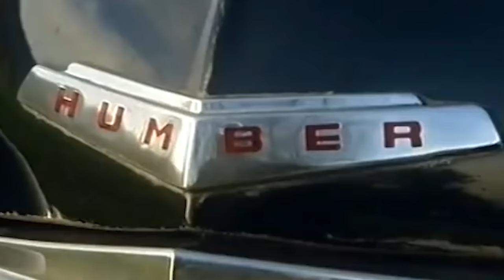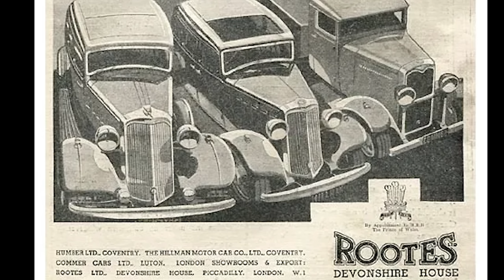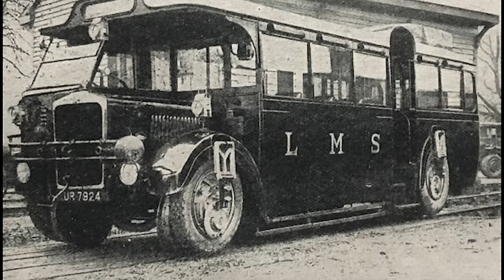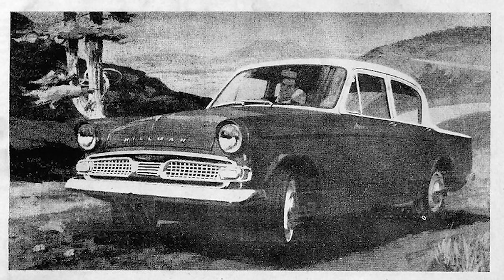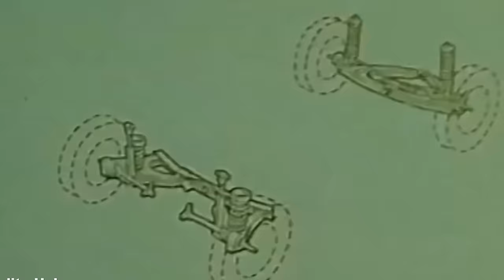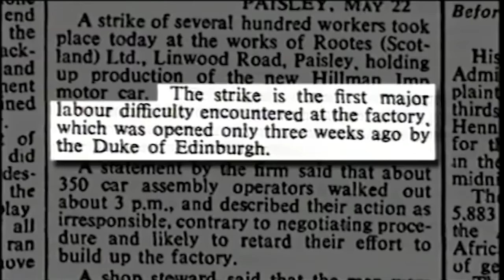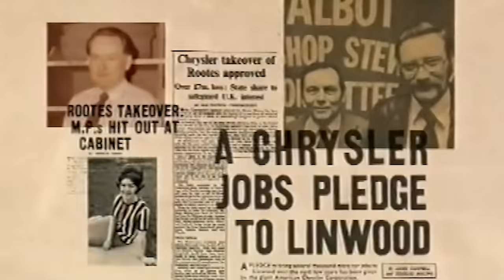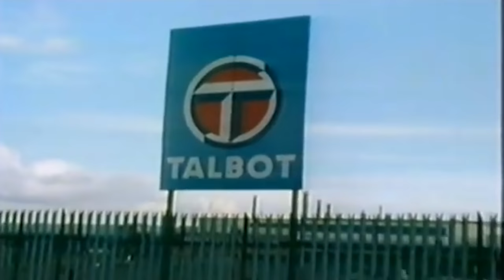The LOST BRITISH CAR EMPIRE! - The Rise And Fall Of The Rootes Group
In this video we explore one of the most incredible collapses of a major car company the Rootes Group which was once Britain's second largest car manufacturer. I give you a history of how this empire began and how it ended  including the Hillman Minx, Hillman Avenger, Hillman Imp, Audax Cars, Singer Vogue, Singer Gazelle, Humber Hawk, Humber Sceptre and more!

I have credited where possible these works are transformative.